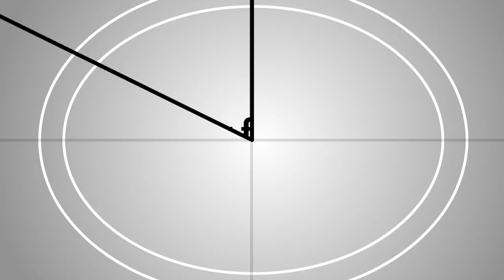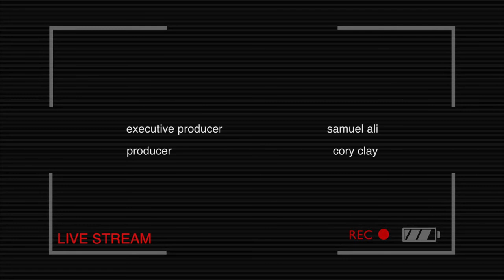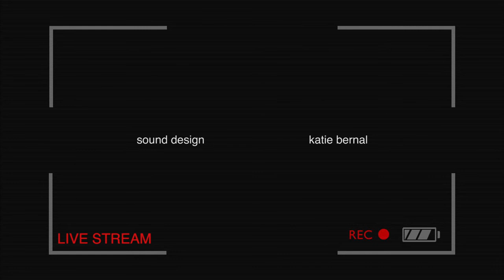Inside The Box's "Bigshot" [48 Hour Film Project-Austin 2016]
For Austin's 2016 48 Hour Film Project
The Incident Presents: Bigshot